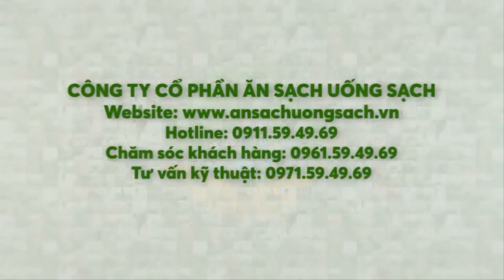Vườn rau tại quận Bình Thạnh sau 1 tháng thi công | Ăn Sạch Uống Sạch